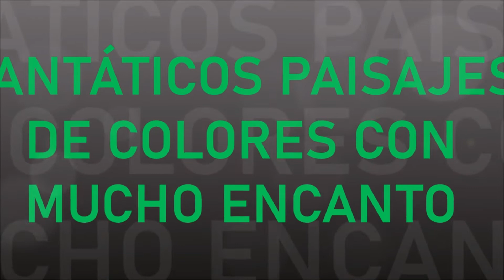FANTÁSTICOS PAISAJES DE COLORES CON MUCHO ENCANTO*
MONTES PLANTAS ÁRBOLES NATURALEZA EN UN ENTORNO DE ENSUEÑO Y FANTASÍA